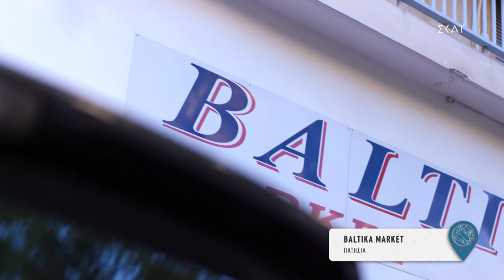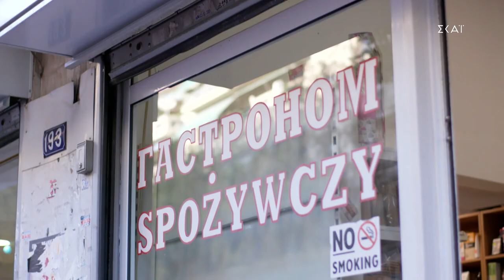"BALTIKA MARKET" - ΠΑΤΗΣΙΑ | 4/12/2022 «ΓΕΙΤΟΝΙΕΣ ΣΤΟ ΠΙΑΤΟ» S2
Κάθε Κυριακή στις 17:45 στον ΣΚΑΪ

ΣΥΝΤΕΛΕΣΤΕΣ
Producer: Στυλιανός Κοτιώνης
Executive Producer: Μαριλένα Χαραλαμποπούλου
Σκηνοθεσία: Πάνος Γεωργίου
Διευθυντής Φωτογραφίας: Γιάννης Γεμελιάρης
Αρχισυνταξία: Ηλίας Φουντούλης
Διεύθυνση παραγωγής: Αθηνά Ζώτου